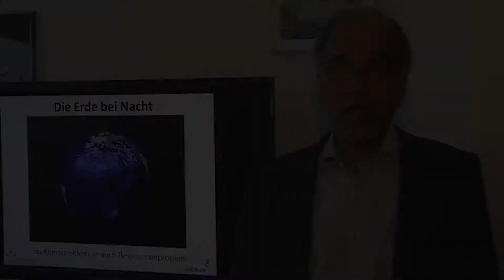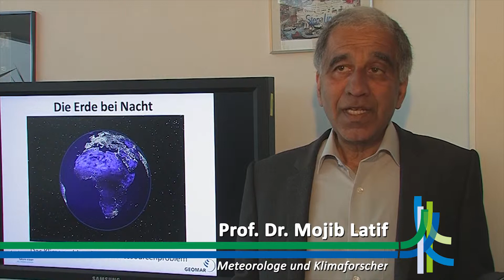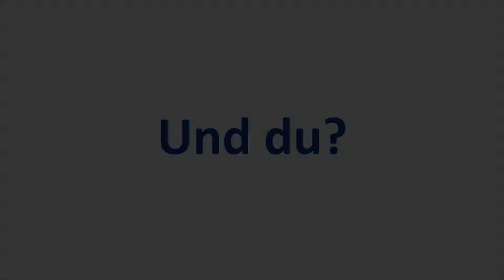Geht doch!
Das Jahr 2015 ist für den weltweiten Klimaschutz und damit für die Zukunft des Planeten von großer Bedeutung. Denn im Dezember wird auf der UN-Klimakonferenz in Paris ein neues internationales Klimaabkommen beschlossen. Aus diesem Anlass lädt ein breites ökumenisches Bündnis zu einem Ökumenischen Pilgerweg für Klimagerechtigkeit ein – und setzt in Paris ein Zeichen: Geht doch! Klimaschutz ist möglich.

Weitere Informationen zum Pilgerweg finden Sie auf dem Internetportal Weltkirche und